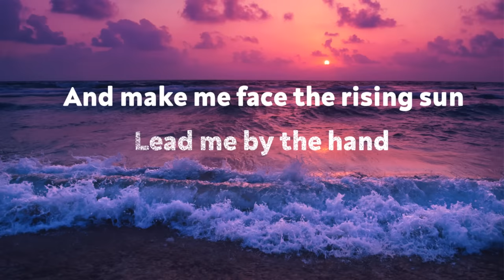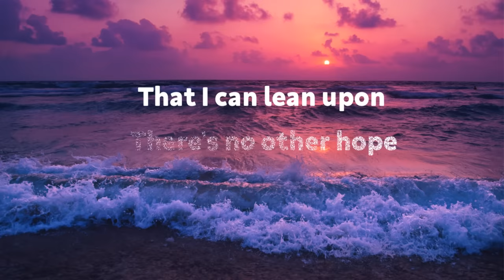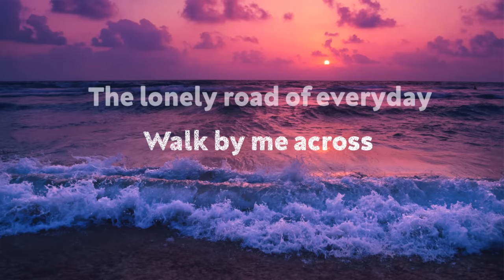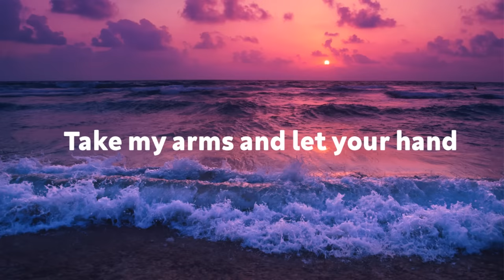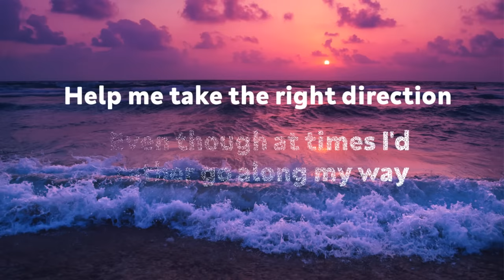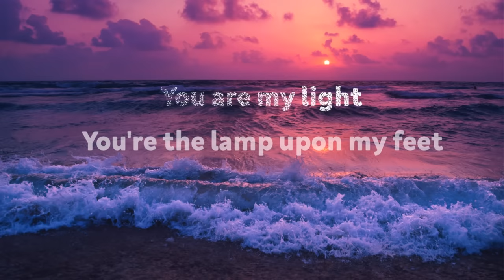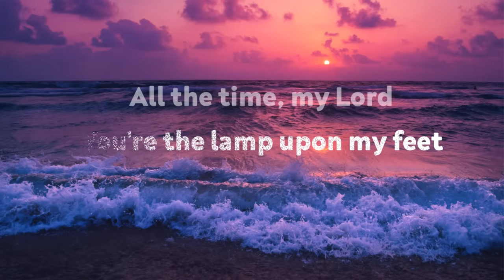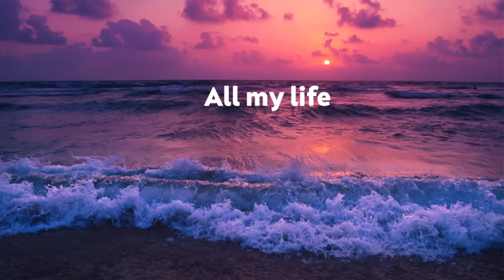Lead Me Lord by Aiza Seguerra (Lyrics)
All credits to the copyright Label/Owner.